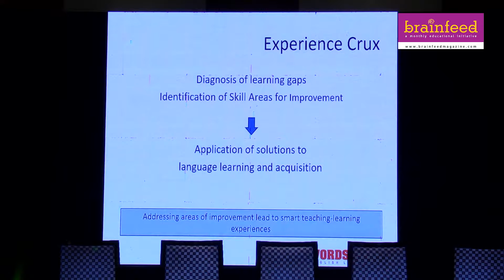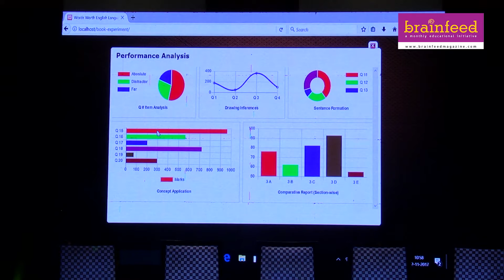Brainfeed Magazine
We believe in the saying: The one who reads is the one who leads. Our purpose is to make students not just read brainfeed magazine but also write and share their voices.